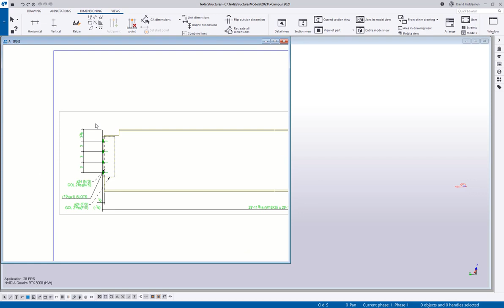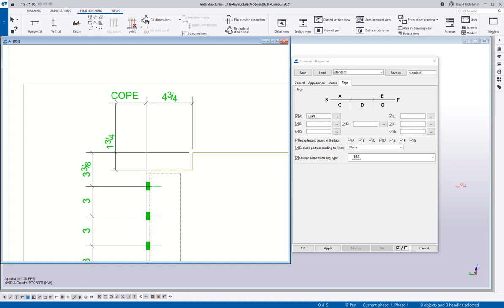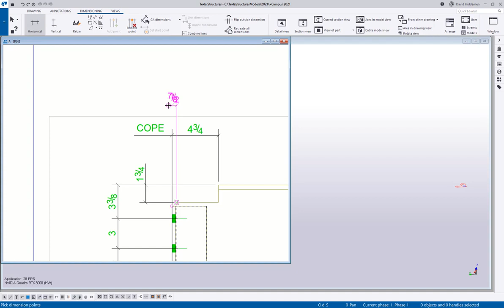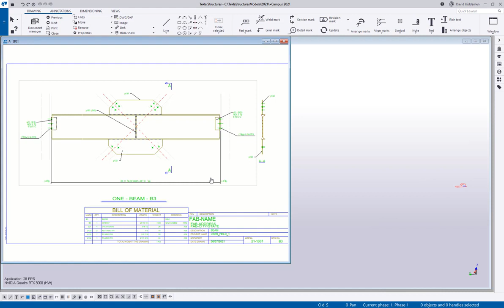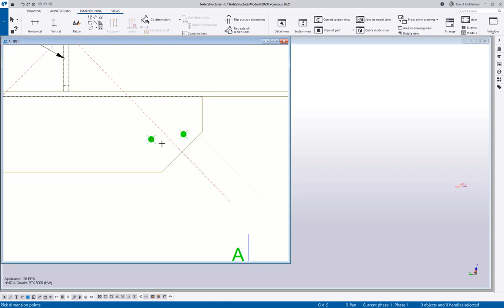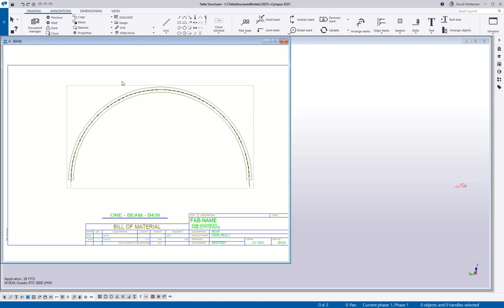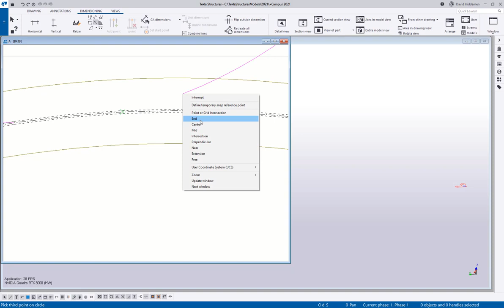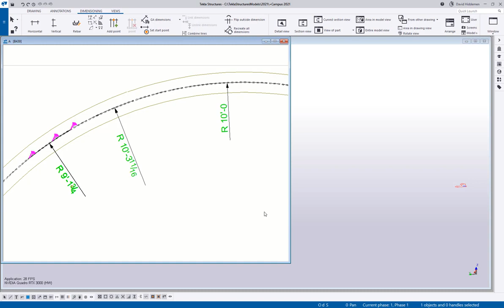[Tekla Structures] Dimensioning Tips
🤝  Tekla tips and tricks cover a few dimensioning commands that can help with quicker and more accurate drawing editing. We show Parallel and Perpendicular dimensions along with best practices for dimensioning radial or curved members.